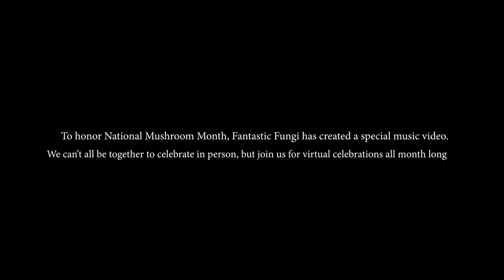Amazing nature | Fantastic fungi | Moving Art | National Mushroom Month Music Video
Fantastic Fungi is a  beautiful descriptive time-lapse journey about the magical, mysterious and medicinal world of fungi and their power to heal, sustain and contribute to the regeneration of life on Earth that began 3.5 billion years ago.
Director: Louie Schwartzberg
Writer: Mark Monroe